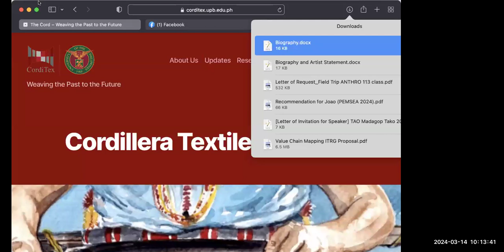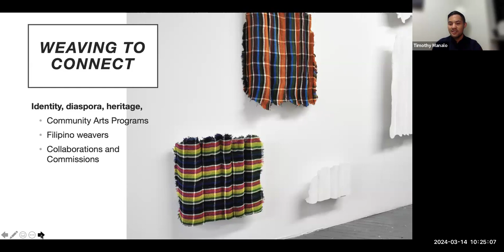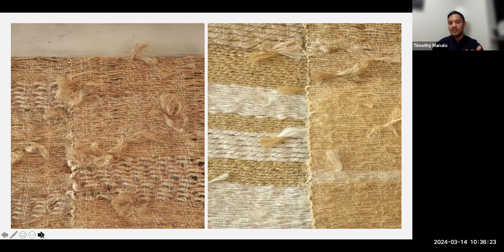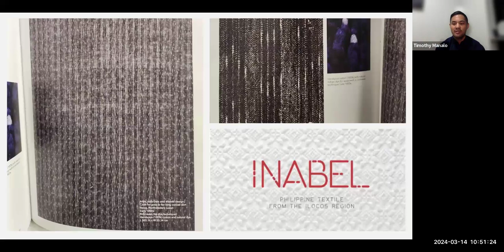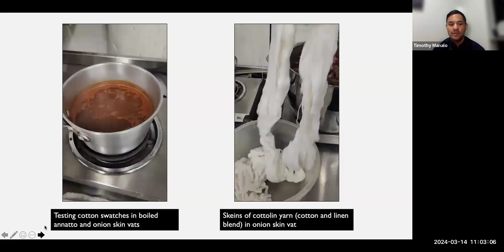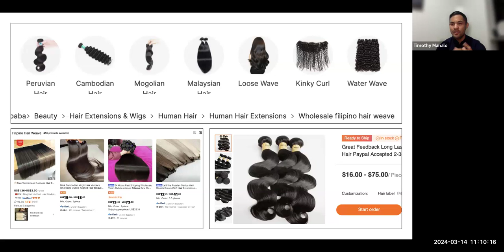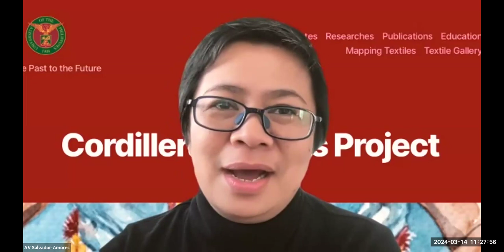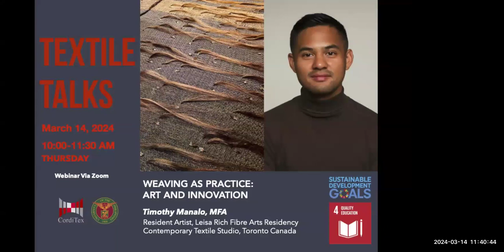UPB Webinar -- CordiTex Webinar -- Textile Talks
Weaving as Practice: Art and Innovation

Timothy Manalo, MFA
Resident Artist, Leisa Rich Fibre Arts Residency
Contemporary Textile Studio, Toronto Canada